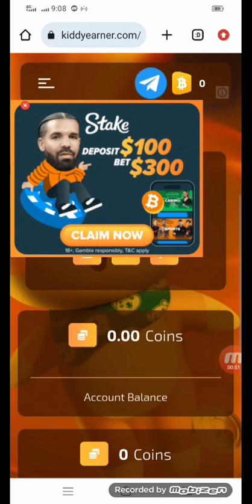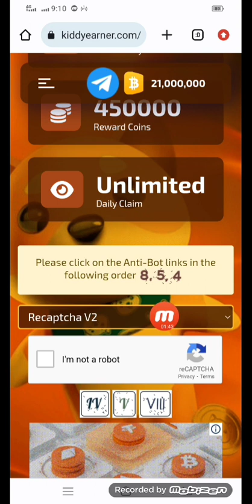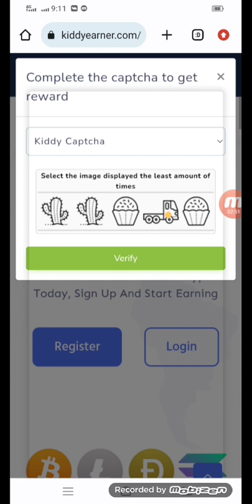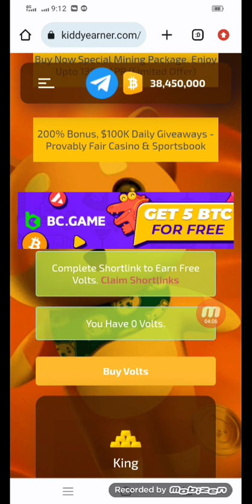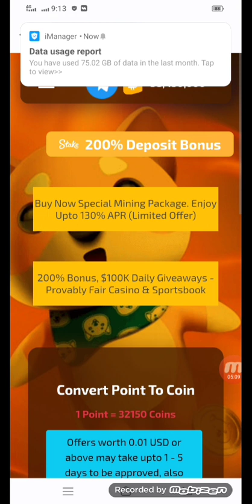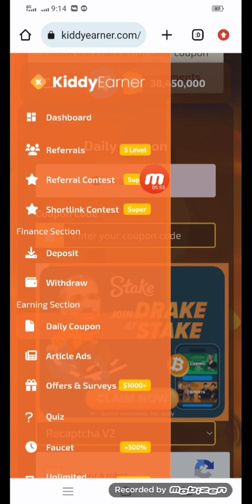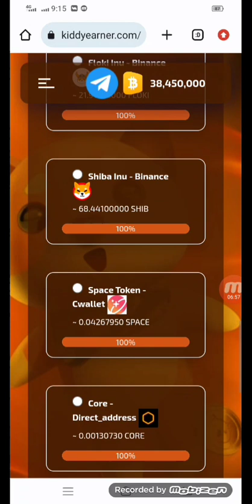Highest paying BTC faucet instant Withdraw Proof / Claim 926484 BTC Every 3 Minutes unlimited Claim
Live proof video .
Comment vdieo.
..All...Thanks...bro..

Thank